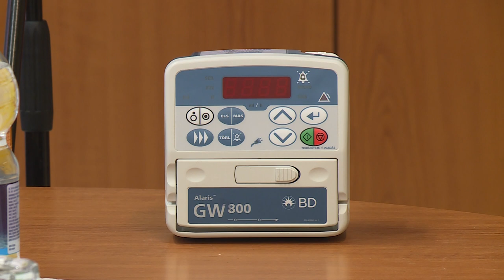ÚJ ESZKÖZÖKKEL GAZDAGODOTT A KÓRHÁZ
Új intenzív ágy, ultrahang fejek-többek között ezekkel gazdagodott a Fejér megyei Szent György Kórház. A jótékony vadászatból befolyt összegből vásárolt készülékeket adták át szerdán a kórház gyermekosztályának